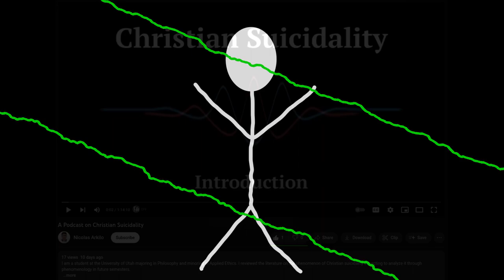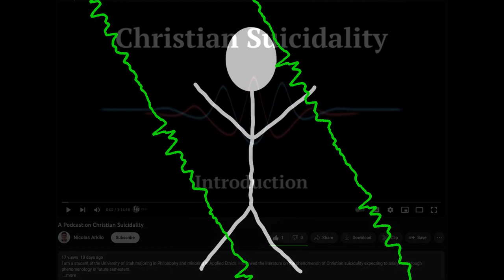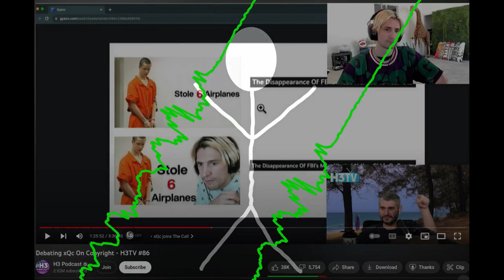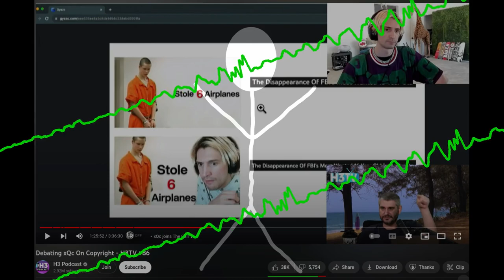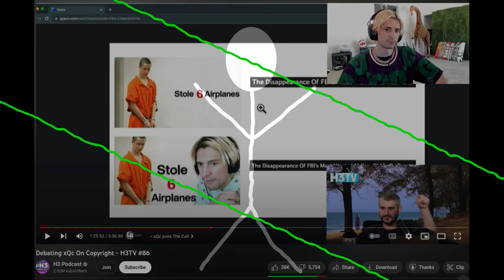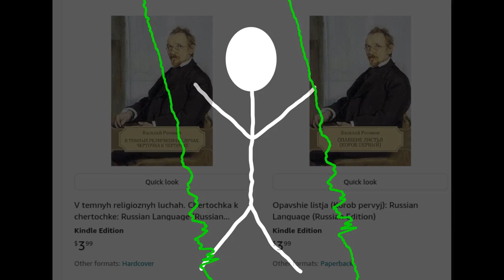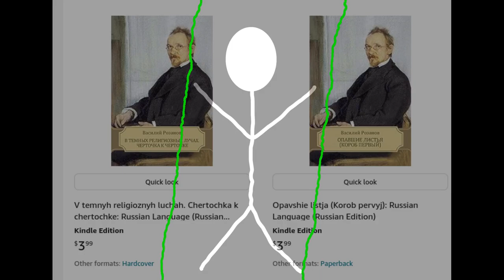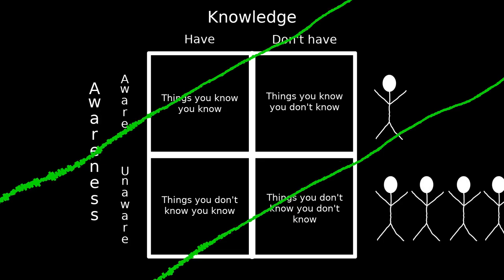Plans, Hopes, and Actions - Brain Spiral 14 Aug 2023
More structure to these coming soon.